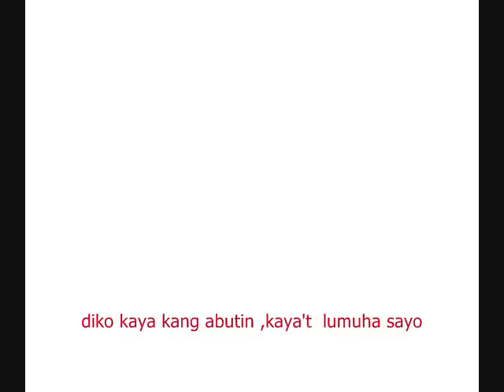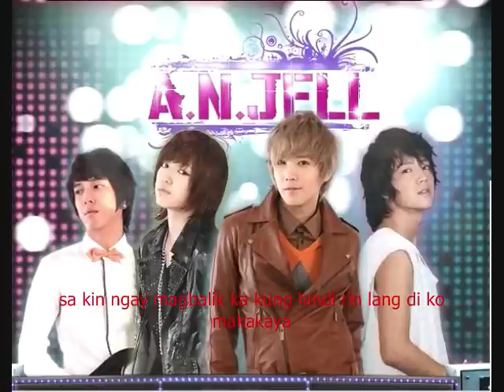What should i do by Jang Geun Suk my tagalog version [anong gagawin ko ]HE IS BEAUTIFUL.wmv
sana ay magustuhan nyo ang tagalog version ko at ang boses pasensya na naghanap talaga ako ng english version and naitranslate ko naman ng halos kapareho sa english version thanks medyo di naman maganda ang boses ko pasensya na po hihi
Please credit me and ask for my permission before using my lyrics, thank you. !

ENGLISH VERSION NEXTIME AT KOREAN SALAMAT

English Translation

When I let you go one step further, my eyes overflow with tears
When you walk away one step further, more tears are falling
As you move away to a place where I can't reach you, even if I reach out my hand
I can't catch you, I can only cry

What should I do? What should I do? You're leaving
What should I do? What should I do? You're leaving me
I love you, I love you, I cry out to you
But you can't hear me, because I am only shouting in my heart

All day long I try to forget you, but I think of you again
All day long I try to say goodbye, but I think of you
Although you went to a place where I can't hold you, even if my hand reaches out for you
I can't find you, I can only cry

What should I do? What should I do? I can only see you
What should I do? What should I do? I love you only
I am sorry, I am sorry, can you hear me?
Please come back to me, if it's not you, I can't go on

What should I do? What should I do? I love only you
What should I do? What should I do? You're leaving me alone